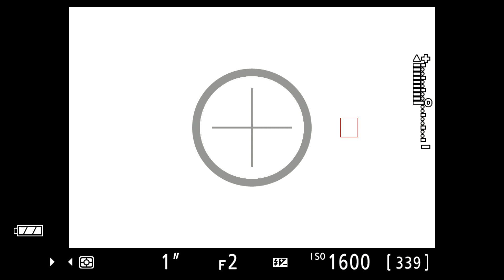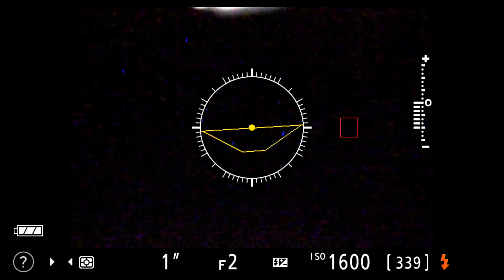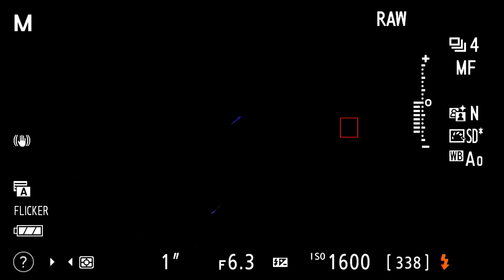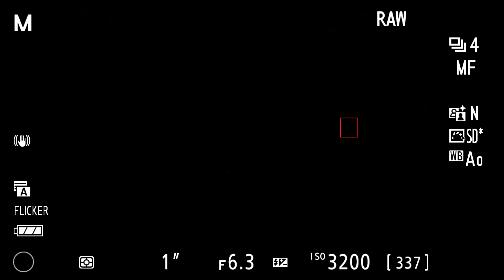Fotózz csillagokat KÉZBŐL - avagy színpompásan pislákoló csillagok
Ha szeretnéd megtanulni tudatosan beállítani a fényképezőgéped, ajánlom a Fényképezőgép kezelés tudatosan online tanfolyamomat:

Ha az utómunkában szeretnél jobban elmélyülni, akkor imádni fogod a Lightroom A-tól Z-ig online tanfolyamot is: